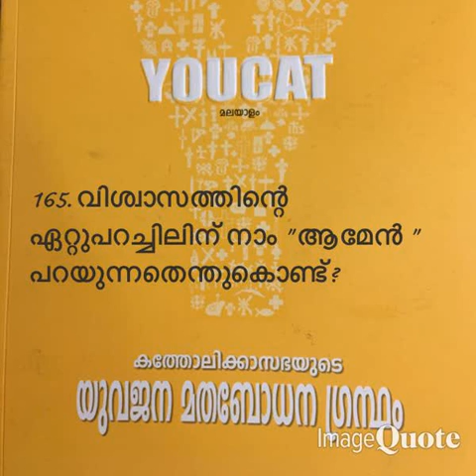Youcat- 0165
Christeen Vision